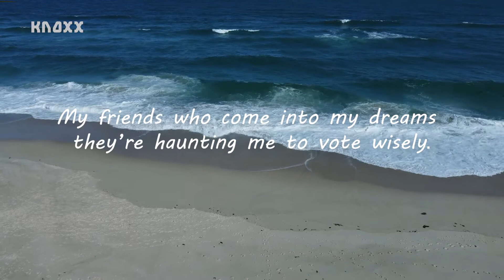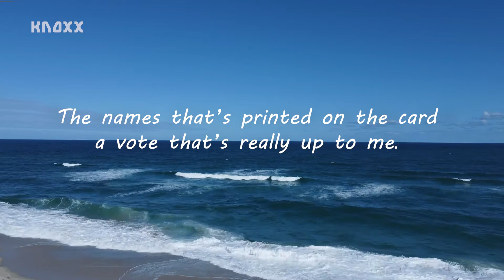Vote Wisely - A message by Knoxx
Election fever is on as the voting day is getting closer!
Here's a song that reminds you to votewisely

Lyrics: Alvin Oon
Singer: Bella
Videography: Extra Moments
Song based on Cliff Richard's 'Constantly'